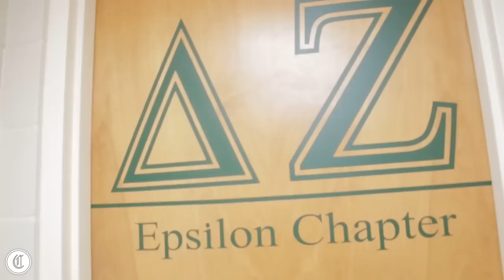Trending Houses : Delta Zeta - Indiana University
Remember MTV Cribs? Well we took that concept to college with our new series, "Trending Houses" and here we present Trending Houses for DZ at IU

Shot & Edited by Yofray Ray & John Littell